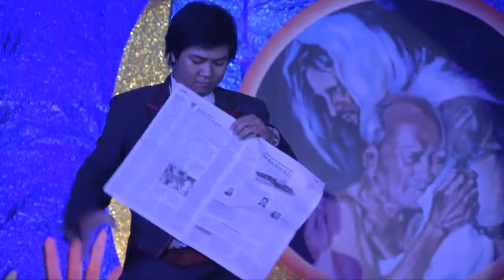GIÁO XỨ TÂN HƯƠNG - Đêm văn nghệ (13-15)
Đêm văn nghệ gây quỹ vì người nghèo chủ đề: GÓP MỘT BÀN TAY
tại giáo xứ TÂN HƯƠNG đc:162 Tân hương. p: Tân Qúy. Quận: Tân Phú. TP: Hồ Chí Minh.
anh Thiện ĐT: 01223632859 hoặc anh Vũ ĐT: 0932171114 chúng tôi sẽ đến tận nhà thu gom. Xin chân thành cảm ơn.